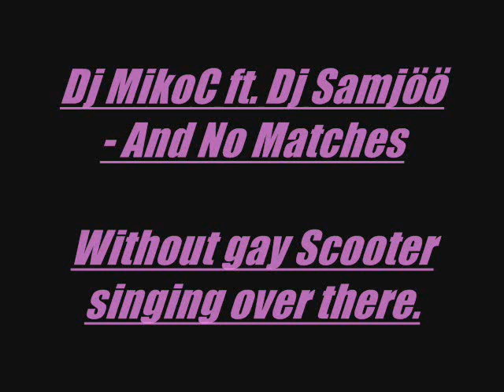Dj MikoC ft Dj Samjöö - And No Matches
Scooter - And no matches without Scooter